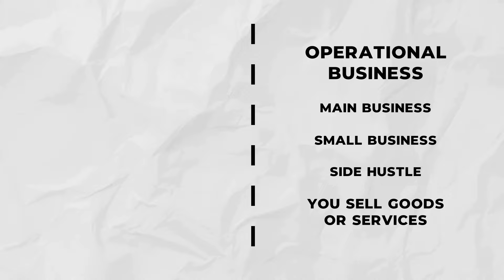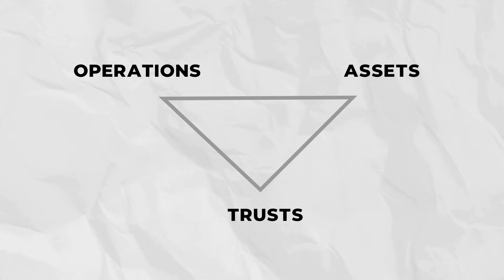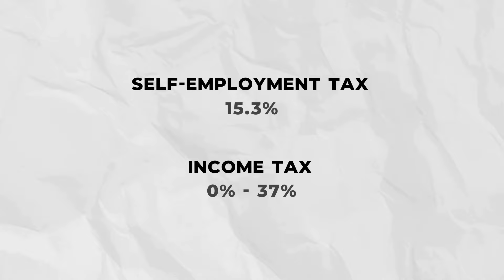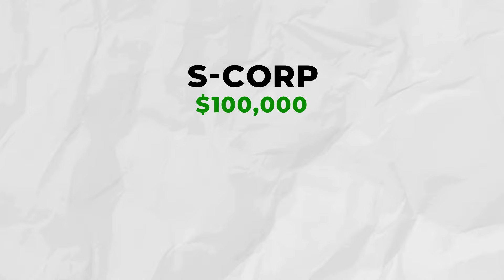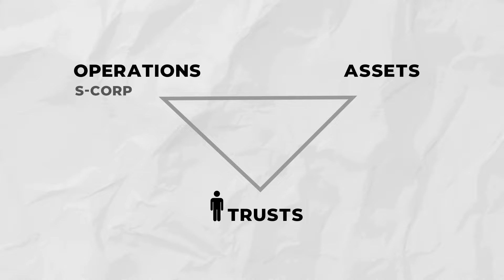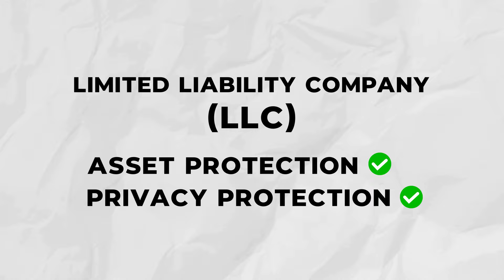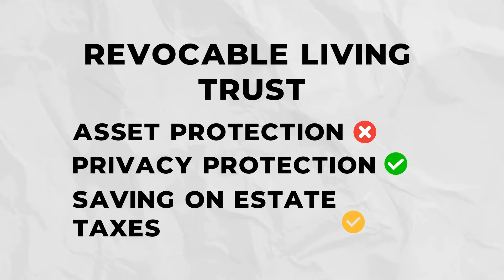How the RICH use LLC's and Corporations to SHIELD Assets and Pay LESS Taxes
In this video, I will dive into strategies the wealthy use to safeguard their assets and minimize their tax burdens. I will cover key structures like S-Corporations, LLCs, and revocable living trusts, and explain why some strategies are more effective than others.

0:00 - Overview
0:27 - Trifecta
2:38 - Tax in an S-Corp
4:12 - Why Biden's S-Corp Strategy is Genius
5:33 - How to protect my assets
7:12 - LLC
7:45 - Wyoming LLCs, Reality & Bull$&! | Tax Attorney Explains...
8:14 - Revocable Living Trust
10:10 - Final thoughts

Ask Mat:
Found this video helpful? Click the Like button & share with others. Don't forget to leave your questions in the comment section below!